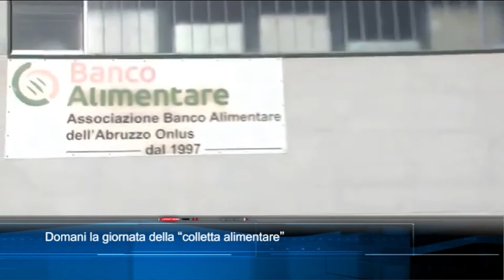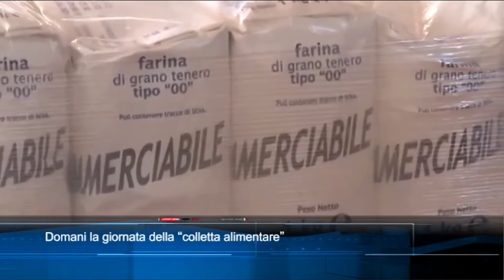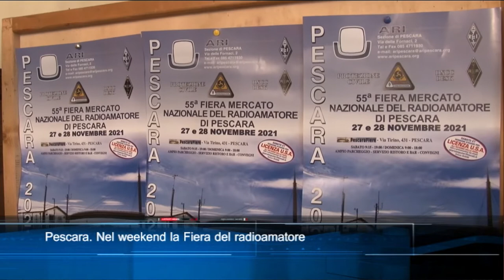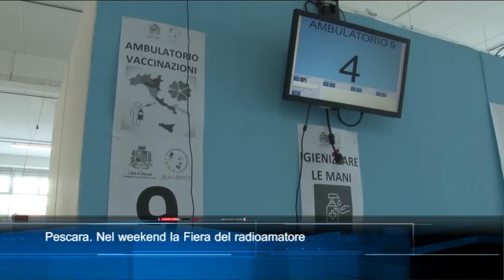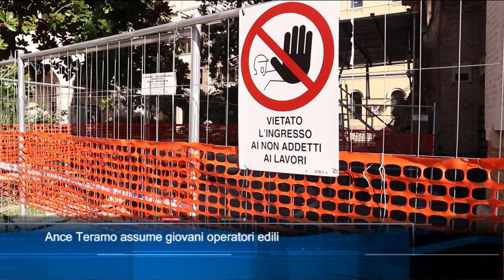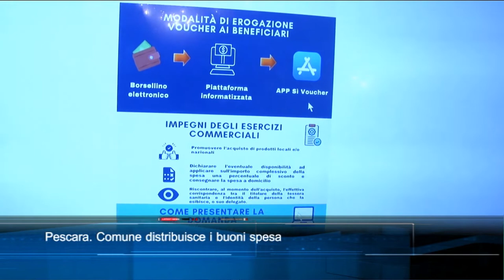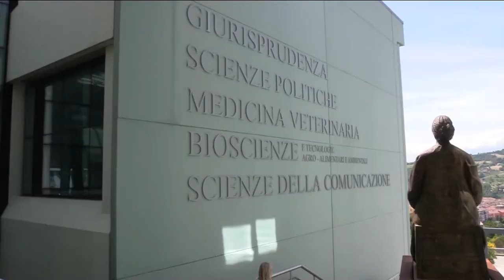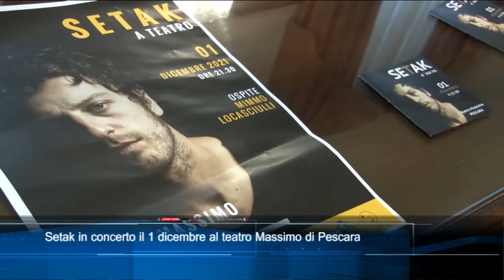TgSei edizione delle 19 di venerdì 26 novembre 2021